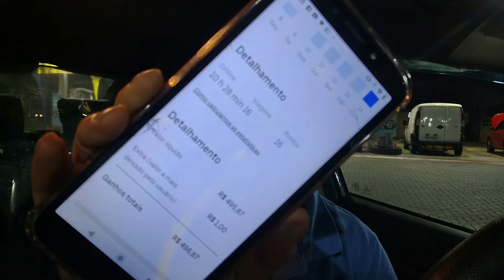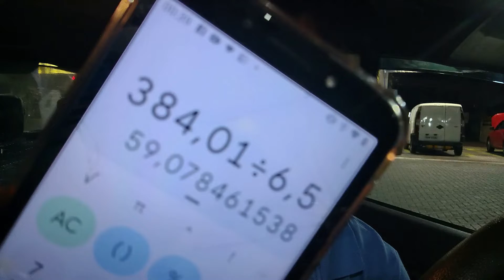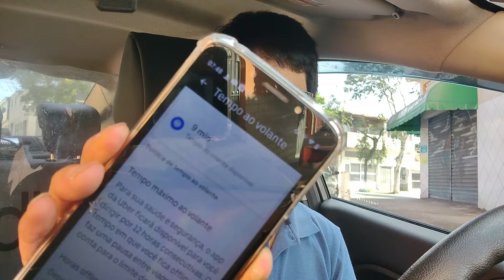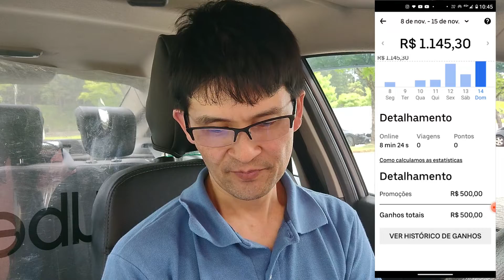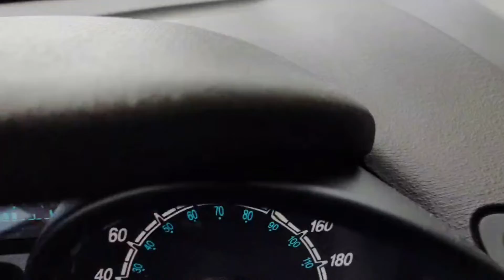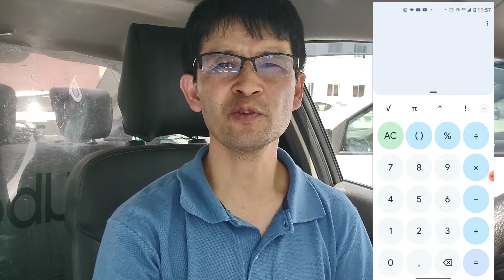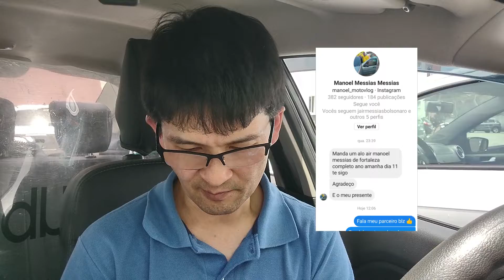UBER INICIANDO EM MOGI E TOCOU DIRETO PARA SÃO PAULO 14 11 2021